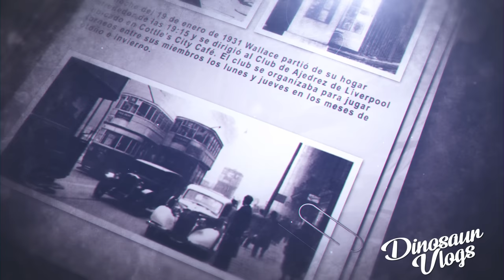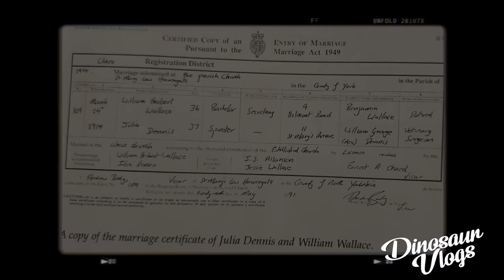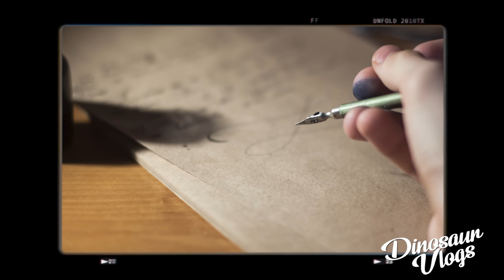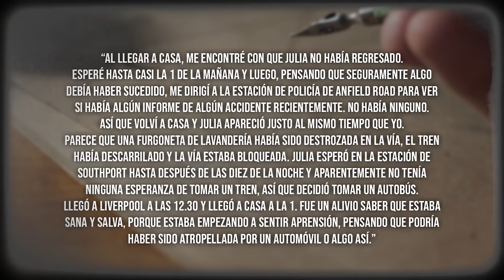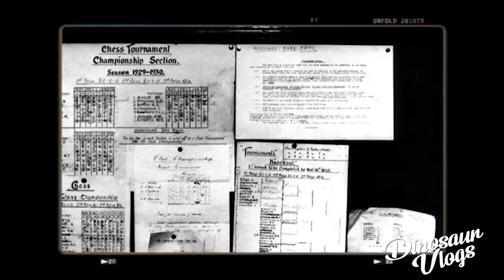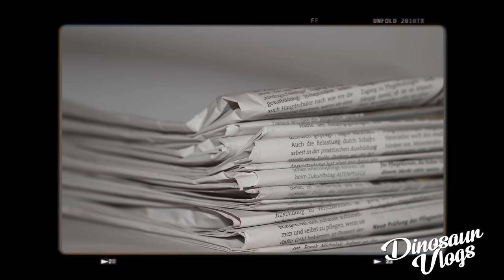El misterio de Julia Wallace